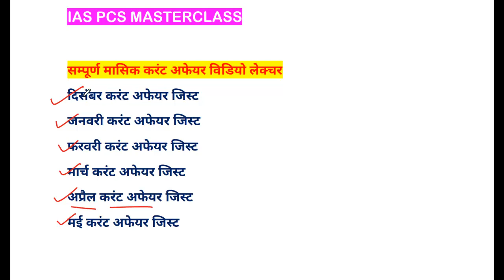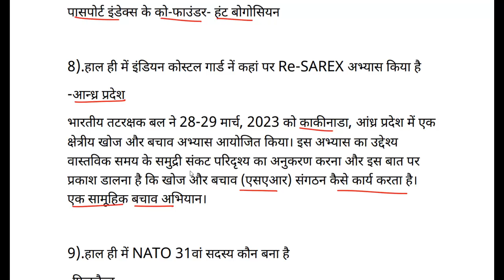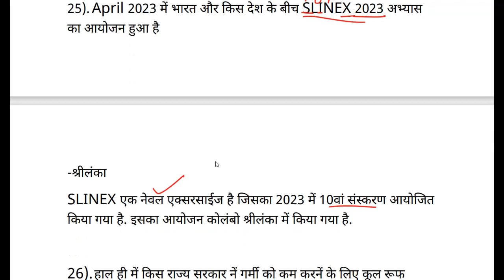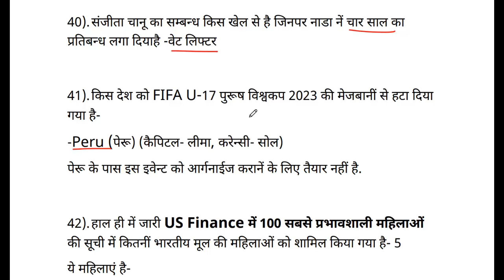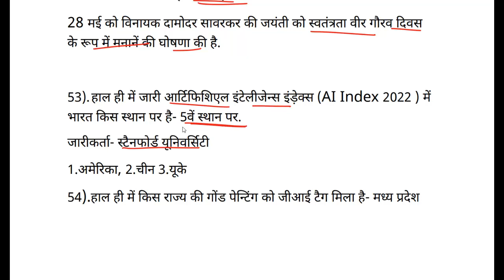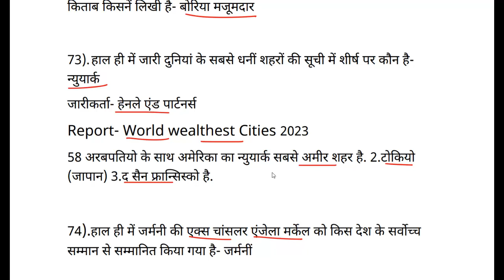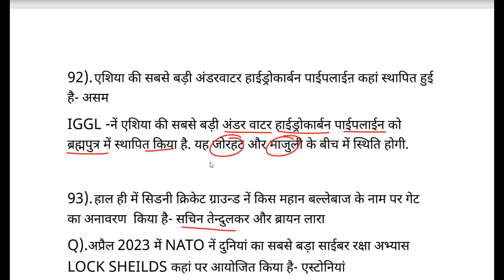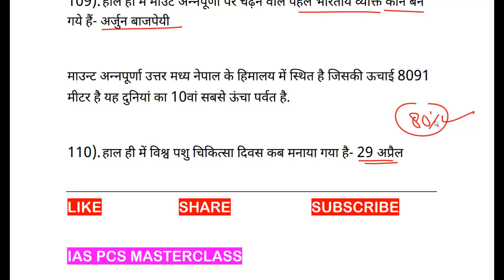April 2023 Monthly Current Affair Gist । अप्रैल 2022 सम्पूर्ण करंट अफेयर । IAS PCS Masterclass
नोट – 6 महीनें की इस पीडीएफ में अक्तूबर से लेकर मार्च 2022 तक का मैटर है, यह एक सरल भाषा में सारगर्भित प्रश्नों का संकलन है, जिसे पढ़नें के बाद आपको कुछ और खरीदनें पढ़नें की जरूरत नहीं होगी.
🎯 मार्च 2023 करंट अफेयर ई बुक भी जारी हो चुकी है जिसे आप तुरंत ले सकते हैं. लिंक
🎯DSSSB PRT 18 Set of Solved Paper